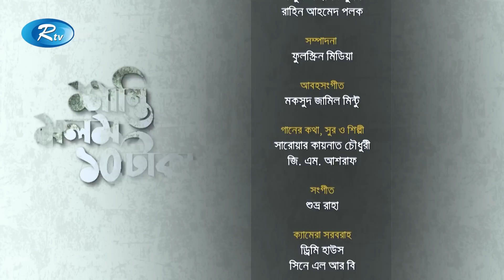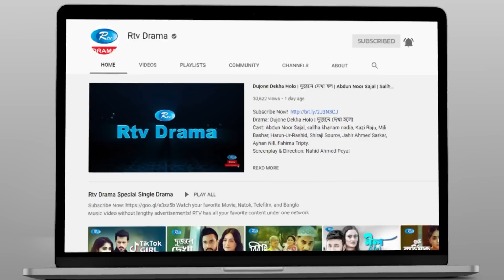Shanti Molom 10 Taka | শান্তি মলম ১০ টাকা | Ep 436 | Salauddin Lavlu | Tanzika Amin | Rtv Natok